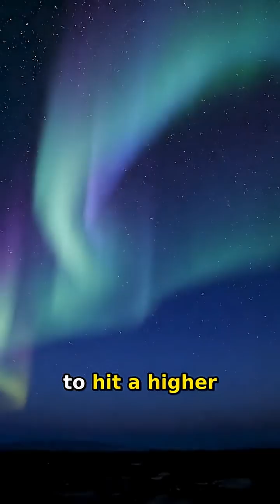Reindeer Eyes Change Color?! 🦌💙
Did you know reindeer have built-in night vision goggles that actually change color? 🤯 Their eyes shift from golden in the summer to deep blue in the winter, allowing them to see ultraviolet light and spot predators in the snow. This natural "hack" is one of the craziest adaptations in the animal kingdom! 👇